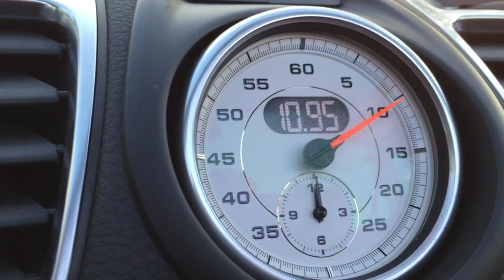Boxster S 981